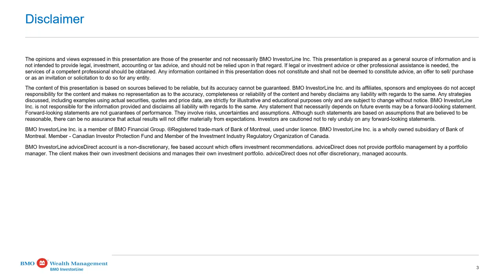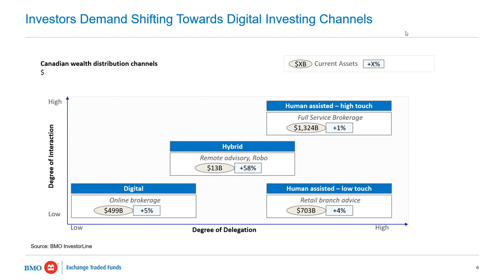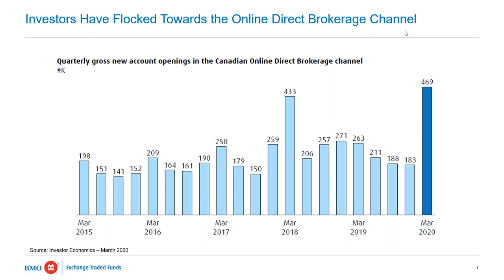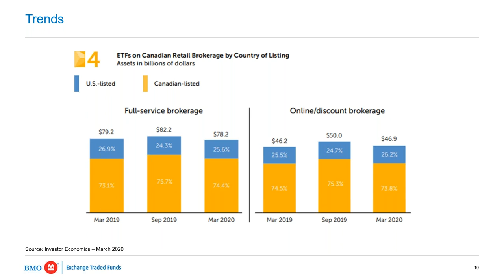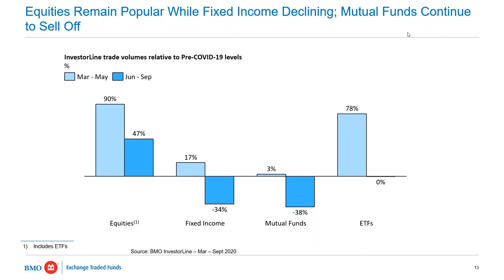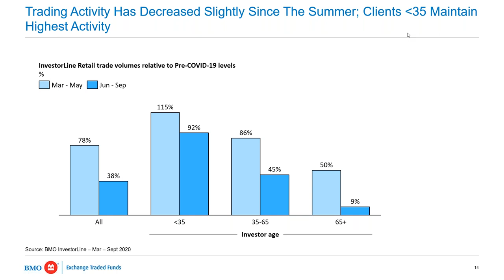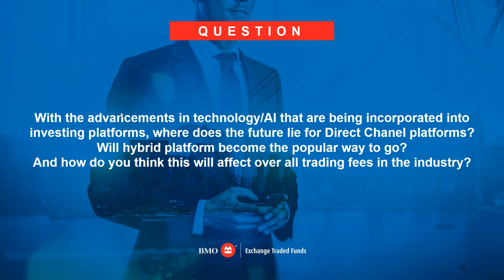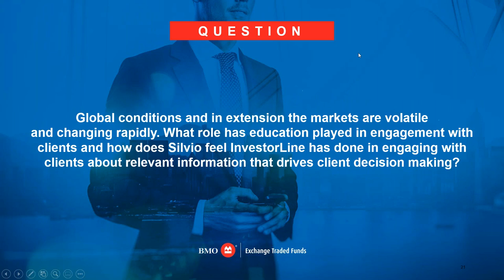The future of online investing and the driving forces behind the change in the industry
The President of InvestorLine, Silvio Stroescu joins the Market Insights Webinar to discuss the future of online investing and recaps the year as transformations have occurred and the driving forces behind the changes in the industry.